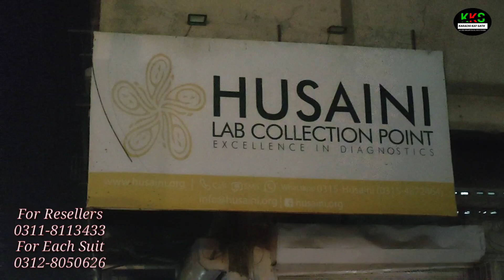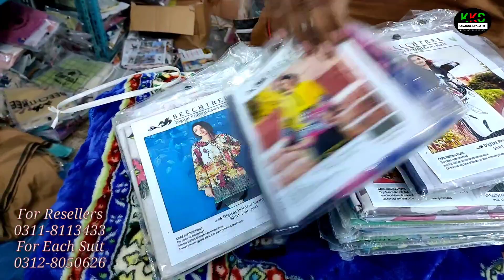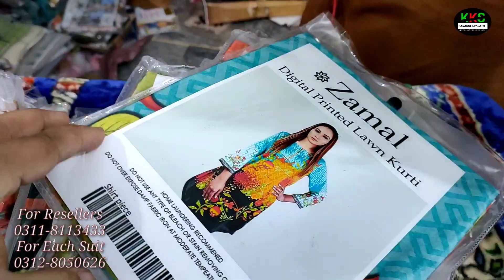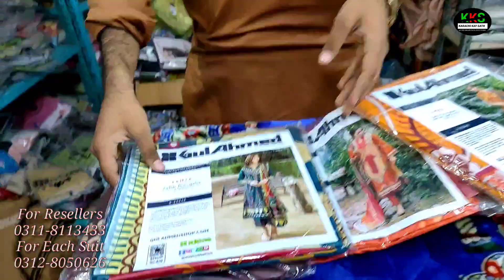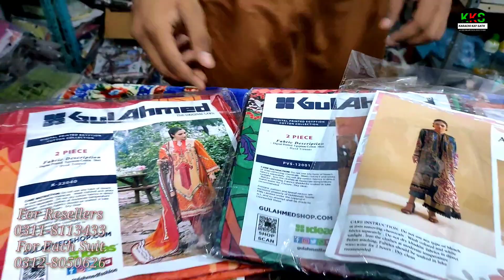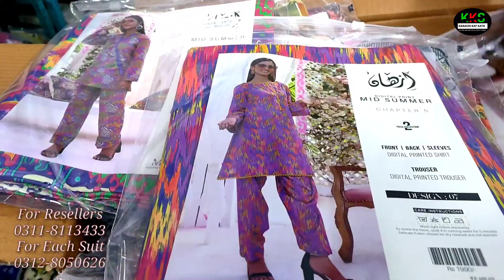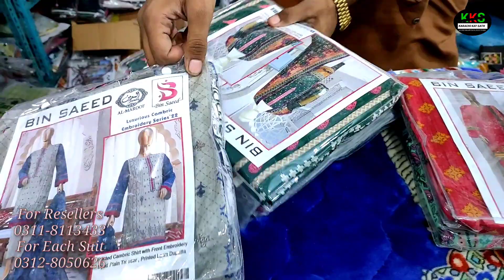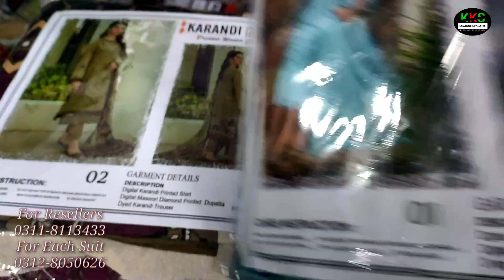❤️ Super Wholesaler ❤️ Ladies Suits Collection | Usama Fabrics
Assalamualaikum!

Usama Fabrics Flat # 105, First Floor, Block B Sweet Apartment Opp Begh-e-Halal, Nishtar Road, Garden Karachi.

00:00 Highlights
01:00 Introduction
02:00 Kurti Design
05:10 Ladies 3 Piece Suit
06:50 Ladies 2 Piece Suit
13:20 New Party Wear Suit
20:55 Men's Suit
22:50 Men's Shawl
23:50 Address

اس نمبر پر کال صرف اپنے کاروبار کی ویڈیو بنوانے کیلئے کریں شاپ کی معلومات کیلئے اسکرین پر دئیے گئے نمبر پر کال کریں       👇👇👇👇👇👇👇👇👇👇👇
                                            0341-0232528